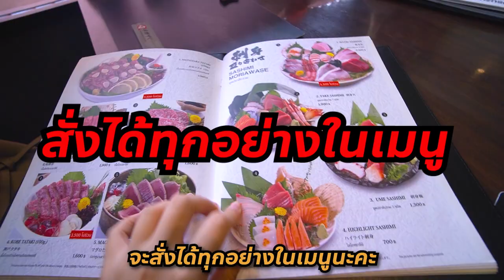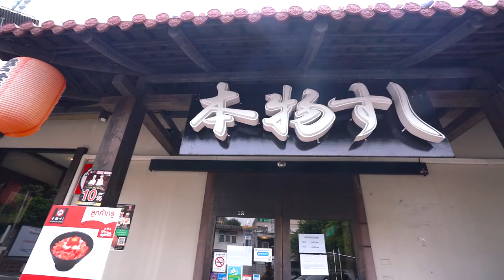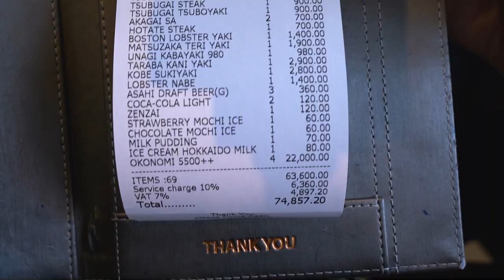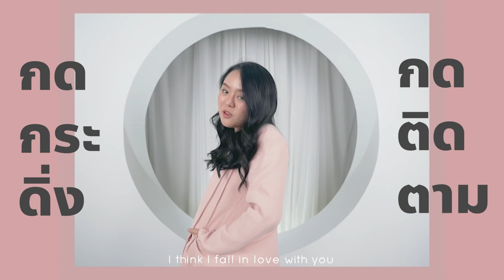บุฟเฟ่ต์อูนิหลักแสน...อร่อยระดับโอมากาเสะ 🍣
**คำเตือน ใครยังไม่กินข้าว ระวังหิว**
ใครชอบกินอาหารญี่ปุ่น แล้วอยากกินแบบจุใจ ไม่อั้น
ทุกเมนู รสชาติระดับโอมากาเสะ ต้องมา!! โมประทับใจในรสชาติสุดๆ ที่สำคัญกินเยอะได้ตามใจเราเลยทุกคน555 คุ้มยิ่งกว่าคุ้มบอกเลย

เหมาะสำหรับมื้อพิเศษ รางวัลชีวิต *แนะนำ*

อูนิ ฟัวกราส์ ลอบสเตอร์ ปูทาราบะ เนื้อมัตสึซากะ A5
โอโทโร่ชิ้นหนาๆ ปลาไหลทะเล ซาชิมิทุกรูปแบบ รวมกว่า 250 เมนู มันคือที่สุดแล้วจริงๆๆๆๆ แนะนำเลยค่า